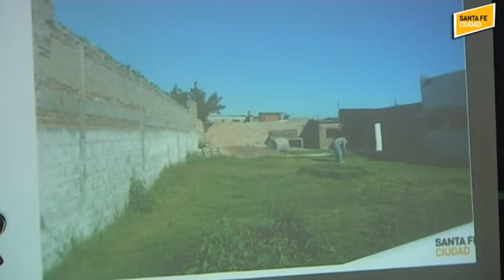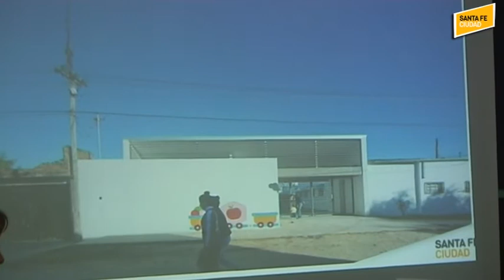El Municipio licitó obras de Jardines Municipales.